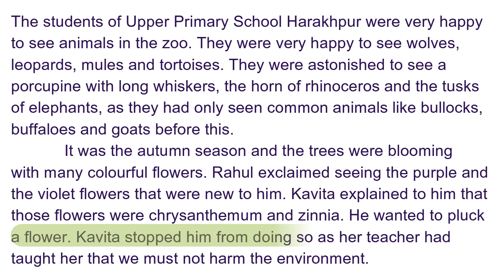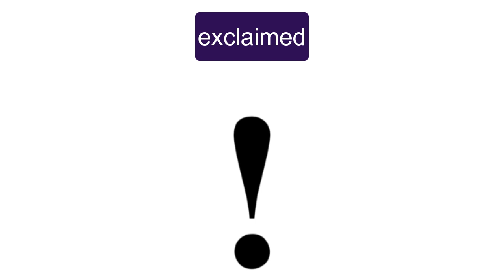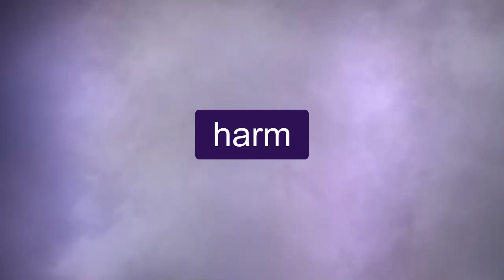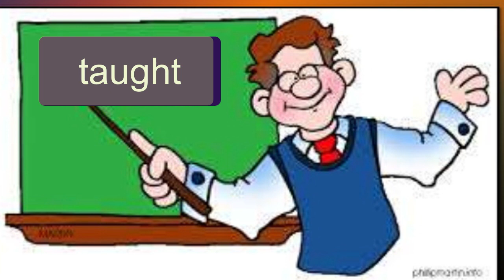Peculiarities of Pronunciation - In the Zoo